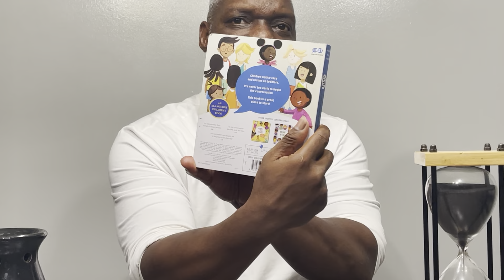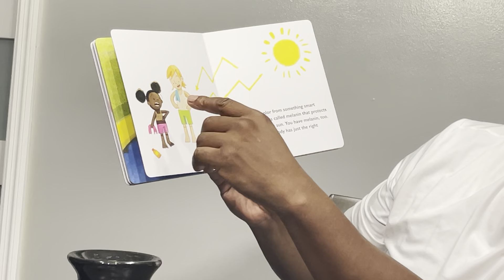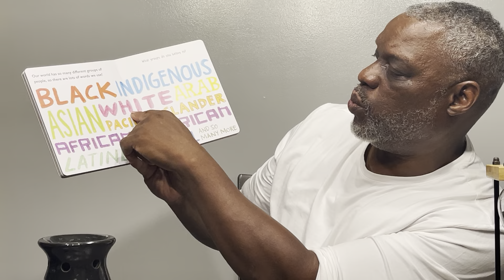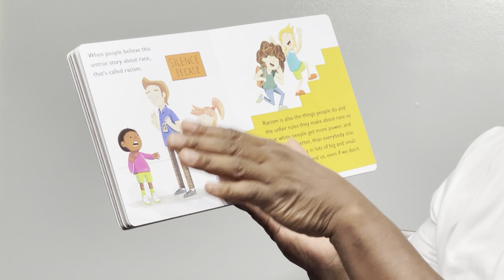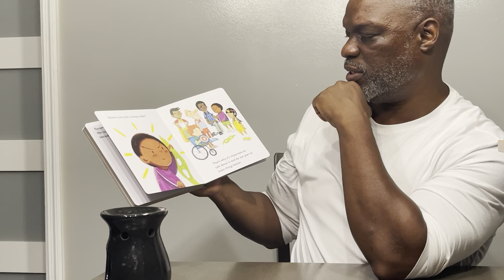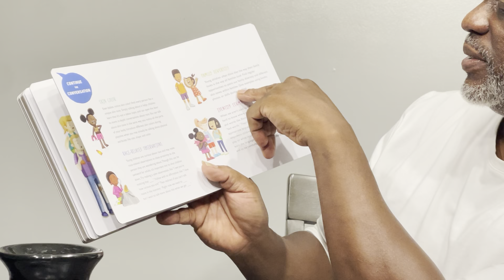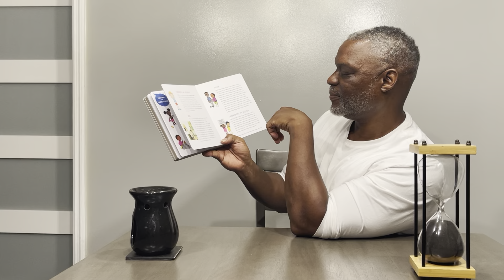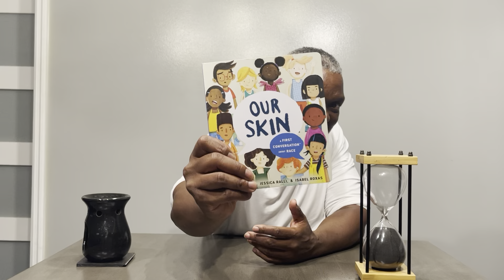Our Skin ( Children’s Book review )